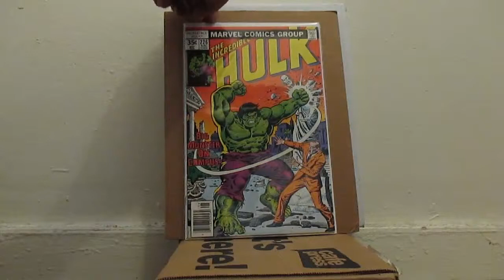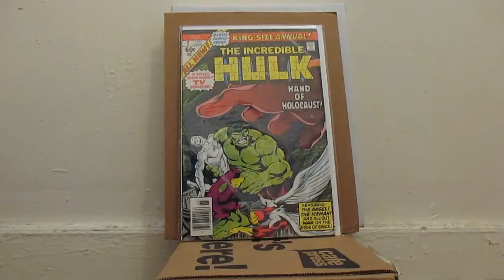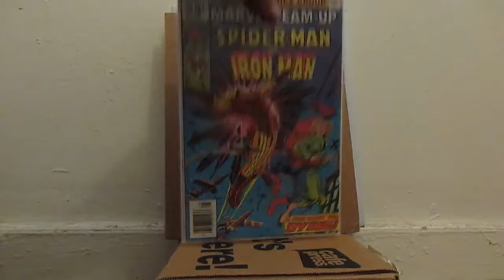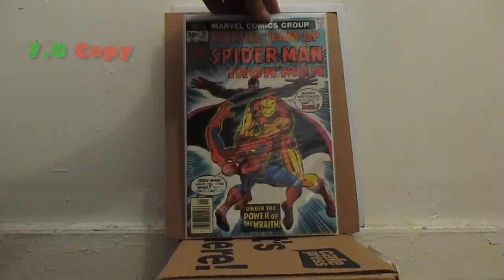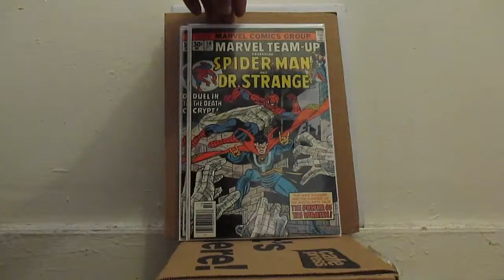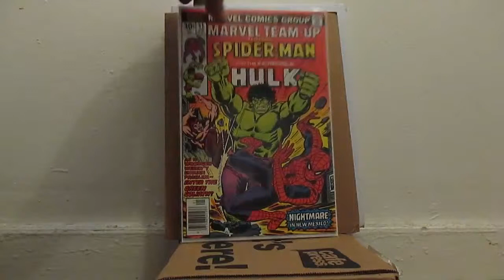COMIC BOOK SHOWCASE...YADDA!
Collected comic books I am adding to my collection and building my library. See the rest at my comic showcase.